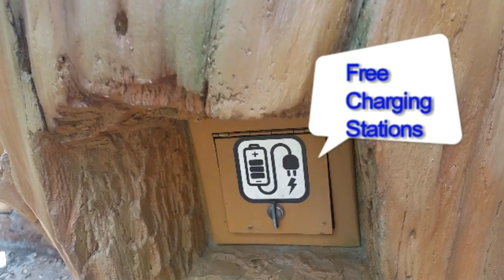Tips. Magic Kingdom 'Rest Spot' - Walt Disney World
Magic Kingdom 'Our Hidden Gem Rest Spot ;) ;) shhhh' - Walt Disney World

Toilets, Food, Free Charging Stations, Seats, SHADE SHADE!!

A great little spot to sit and have a break, located in between Haunted Mansion, Peter Pan and It's a Small World.